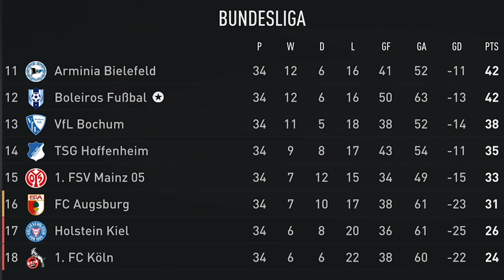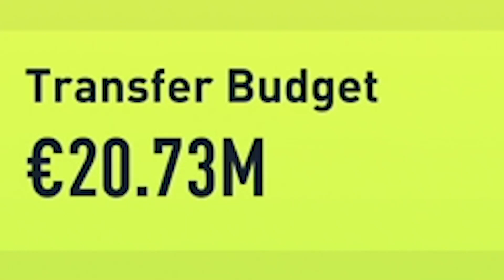FIFA 22 | INÍCIO DA NOVA TEMPORADA COM PATROCÍNIO ABSURDO E REFORÇO DE PESO!! EP34 (PS5)